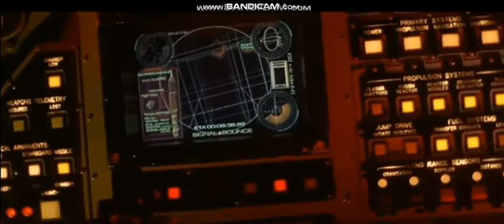kruger industrial cosmic base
kruger industrial tiger cosmos base
red dragon : pink dragon
alice pink draculaura